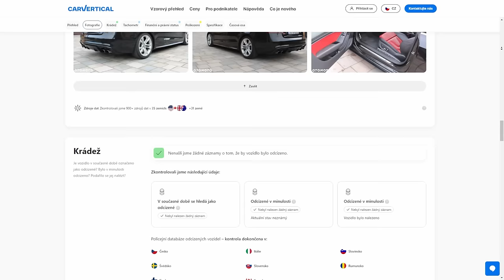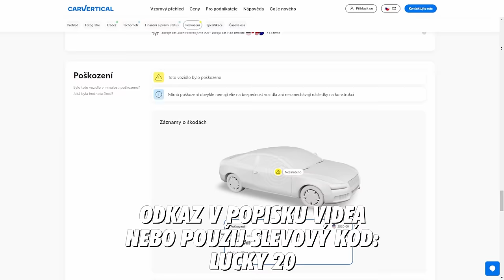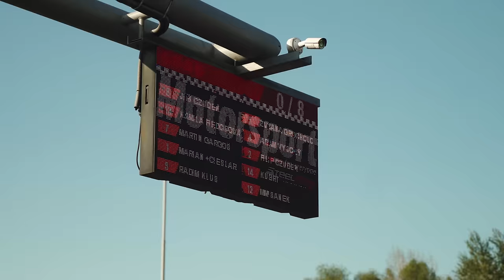Koupili jsme tři HONDY! 🔥